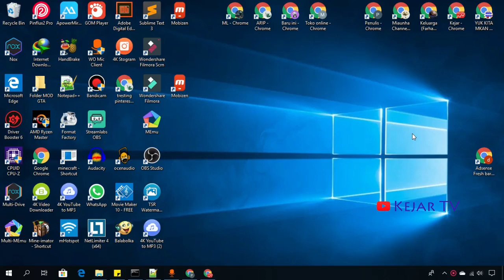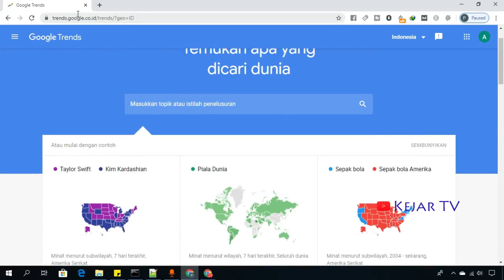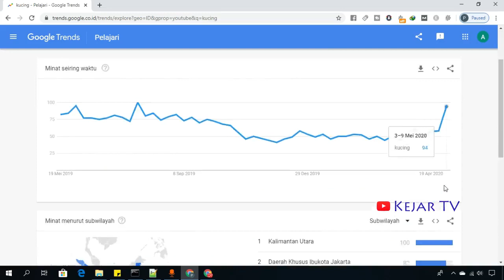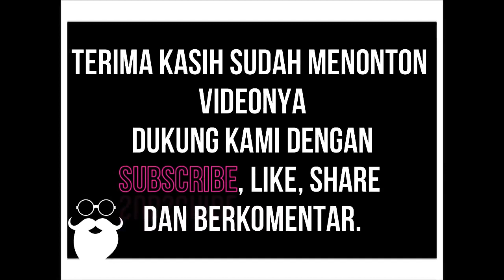Cara Mengetahui Kata Yang Banyak Dicari di Youtube dan Sedang Trending